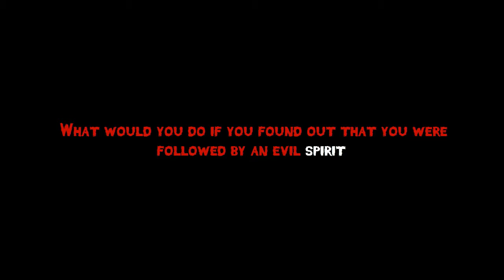Die of Fear beta trailer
This is only a beta of the original video. The full short film will come sometime in 2014 and im sorry for bad acting, but the movie was made in a rush for the actors to be available.
I Am open for critics, but please keep it in a legit tone - THANKS ;)